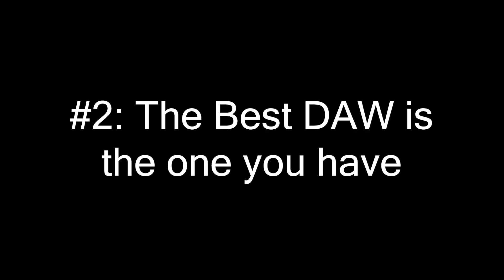Three Tips for Starting Out In Electronic Music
Are you just starting out in electronic music? Or are you starting anything else? These three tips will help you on your learning journey, and I remind myself of them all the time.

Do you like this and want to support what I do? Email subscribers have a direct line to my behind the scenes work, early announcements, and more!